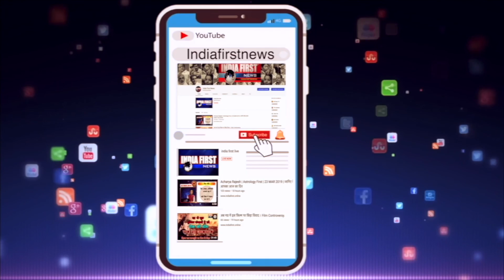Bhopal मंत्री जयवर्धन बोले मुस्कुरा रहा है मध्यप्रदेश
नगरीय विकास एवं आवास मंत्री जयवर्द्धन सिंह का कहना है की अब मध्यप्रदेश के शहरों का नियोजन वर्ल्ड क्लास होगा ,  इसके लिये न्यूयार्क, लंदन, टोक्यो, शंघई,और हांगकांग सहित कई शहरों के मास्टर प्लान की स्टडी की जा रही है | अब इन्ही शहरों की तर्ज पर प्रदेश के चौतीस शहरों का जीआईएस बेस्ड मास्टर प्लान बनेगा |